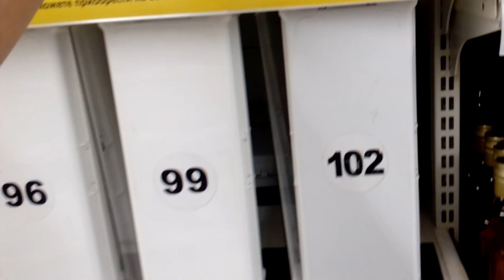АШАН..ЗАКРЫТЫЙ КЕЙС ?..ЧТО В НЁМ? г.Пермь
АШАН. Вот в таких ЗАКРЫТЫХ КЕЙСАХ продают сигареты.